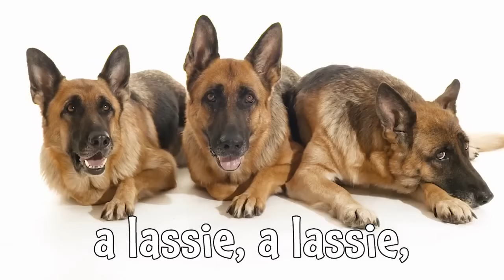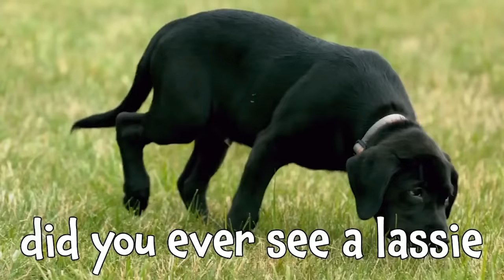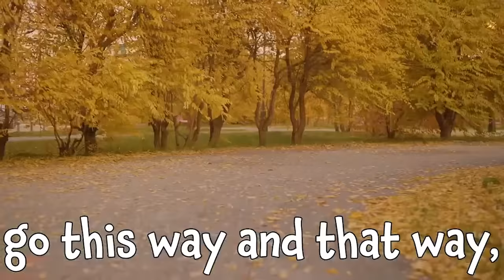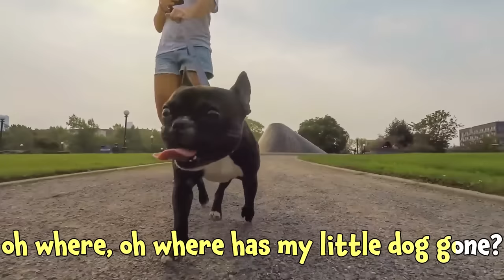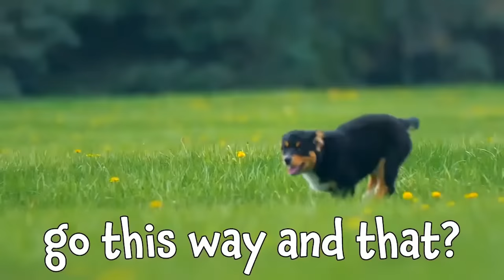Learn All About Dogs! Dog Sounds and Breeds for Toddlers | Kids Learning Videos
Do you know all the types of dog breeds? Do you know what sounds dogs make?! I wonder if chihuahuas sound the same as huskies, or golden retrievers? Don't worry - we'll learn all about the sounds our favorite furry friends make with these fun animal sound songs for kids!